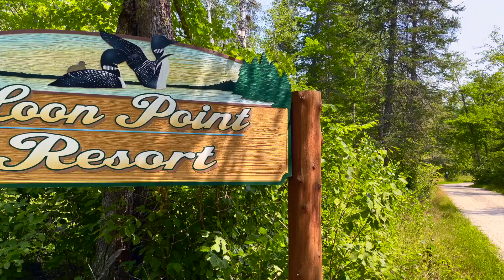Loon Point Resort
Family Fun All Year Long!! Located north of Grand Rapids, MN on private Wasson Lake.